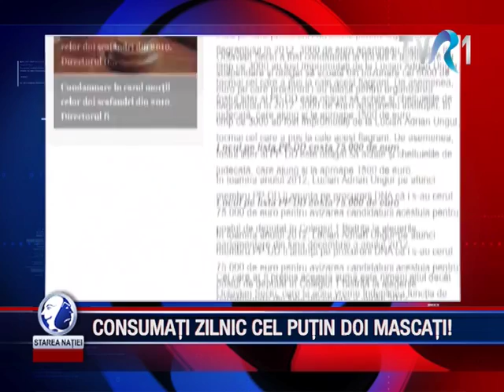CONSUMAȚI ZILNIC CEL PUȚIN DOI MASCAȚI!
Emisiunea Starea Natiei -18 februarie 2014

Pentru sugestii și reclamații ne puteți gasi la:

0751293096 (de luni pana vineri, intre orele 9:00 – 18:00)

Telefon:
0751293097  (de luni până vineri, intre orele 9:00 – 18:00)

Pentru sugestii și reclamații ne puteți găsi la:

Telefon:
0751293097  (de luni până vineri, intre orele 9:00 – 18:00)